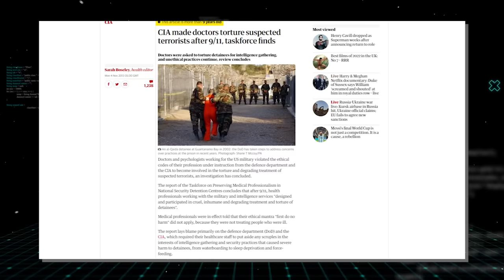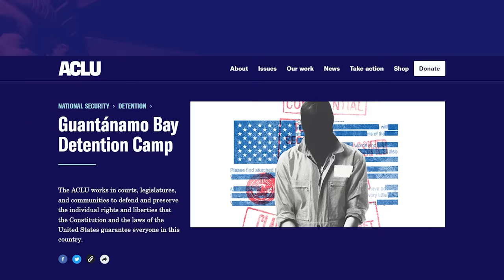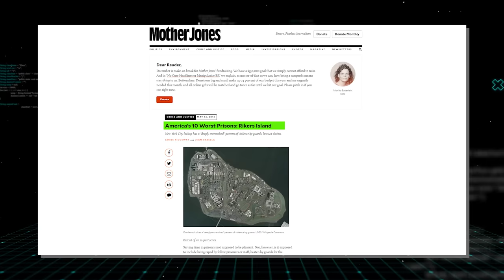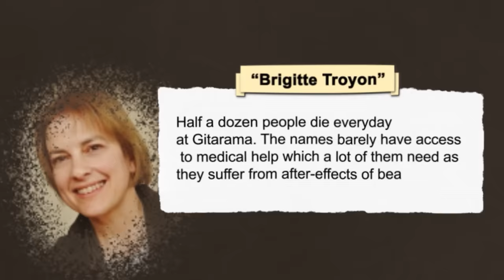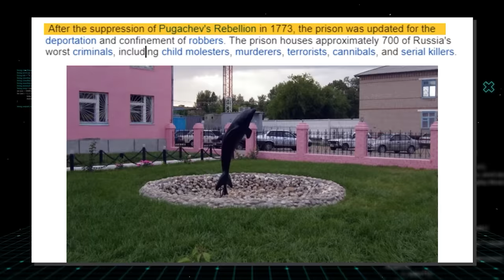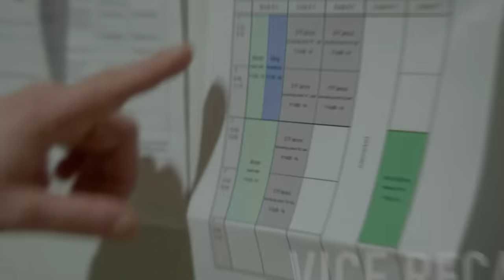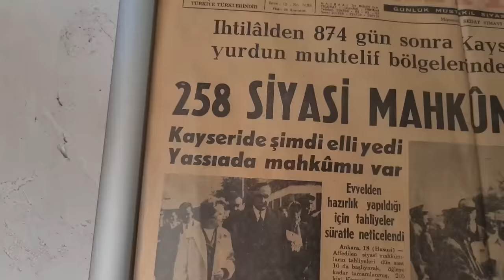The Most Unusual Prisons in the World